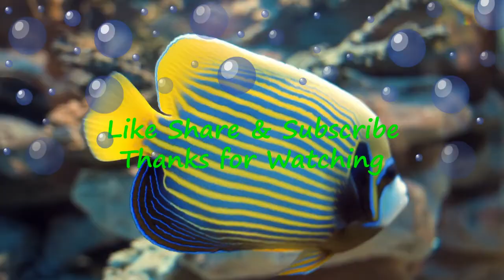Nature with COLORING FISHES / Ambient Music / Under Water View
This video is only for entertainment and educational purpose. In this video there are some underwater view of different coloring fishes .